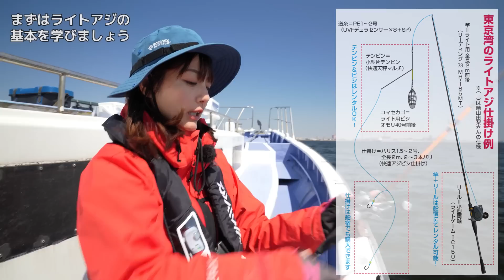船釣り入門・ライトアジ【沖釣りカレッジ26】晴山由梨のライトアジ教室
明日、始めようと思ったら、手ぶらで出かけても釣れるのが船のアジ釣り。なかでも東京湾を中心に大人気のライトアジは釣り場が近くてよく釣れて、しかも食べておいしいイチオシの釣り。
沖釣りカレッジ第26回は晴山由梨さんを講師に迎え、初めての人、ステップアップを目指す人、さらに数をのばしたい人11人に個別指導。ライトアジの始め方からちょっとマニアックなライン引き釣法、多点掛けテクニック、さらに刺身の作り方まで、晴山さんらしくユルっと教えちゃいます！